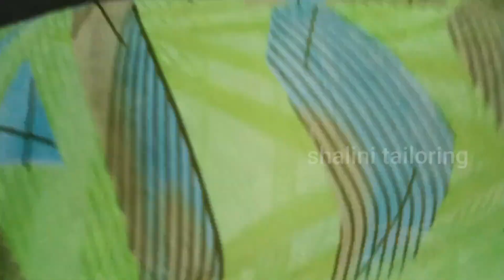Saree cutting and stitching | సిల్క్ శారి కటింగ్ | tailoring videos in telugu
silk saree perfect cutting in telugu
Blouse cutting and stitching
tailoring videos